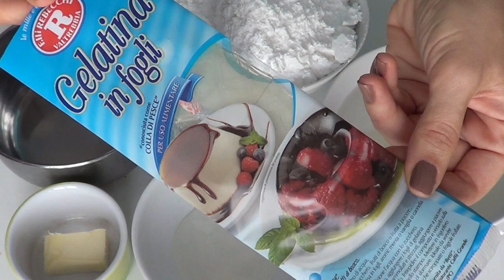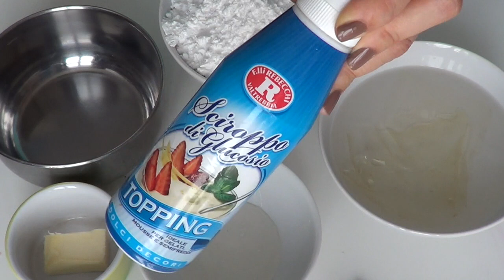Pasta di Zucchero con Glucosio (di Renato) (Dolci) 2C+K